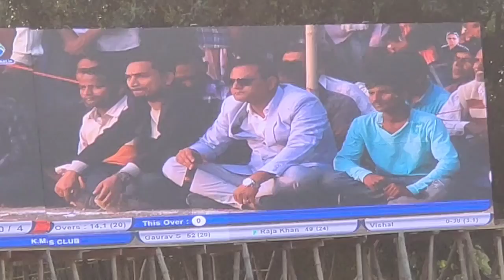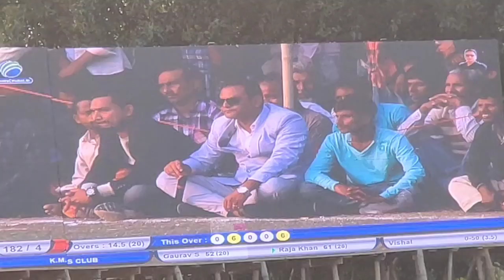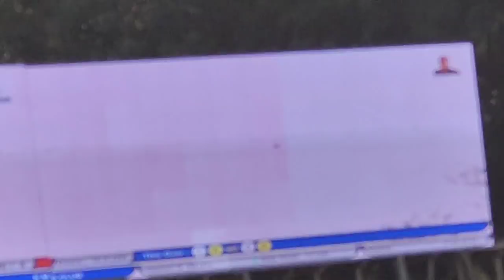SULTANNAGAR Enter the Final